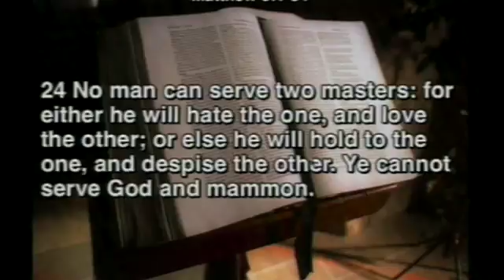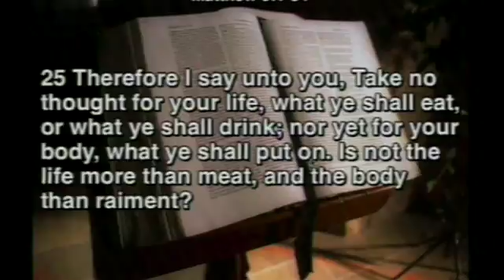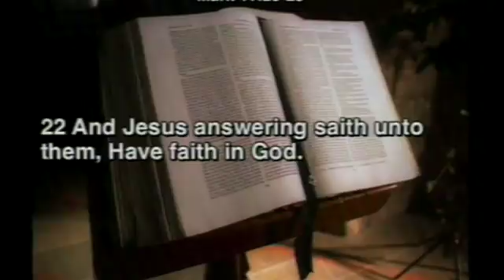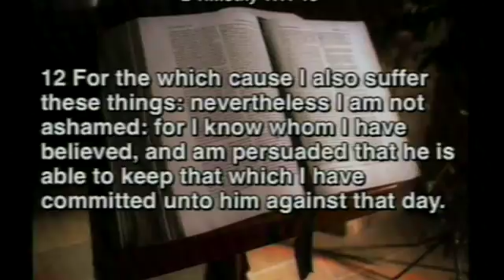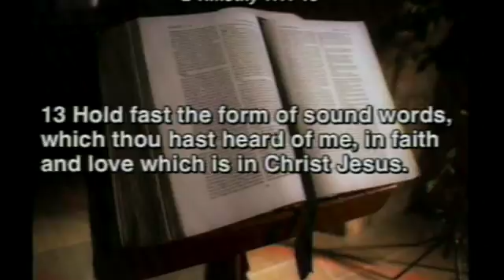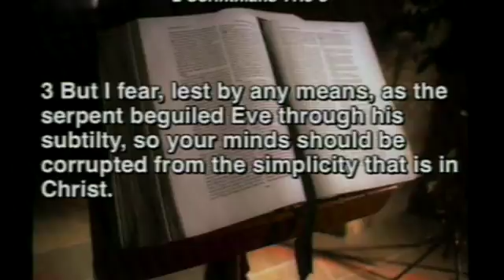Adjusting Misplaced Faith / Dr. Andrew Lockhart / Abundant Life Church Int Charlotte NC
This video is about Adjusting Misplaced Faith-Dr Andrew Lockhart